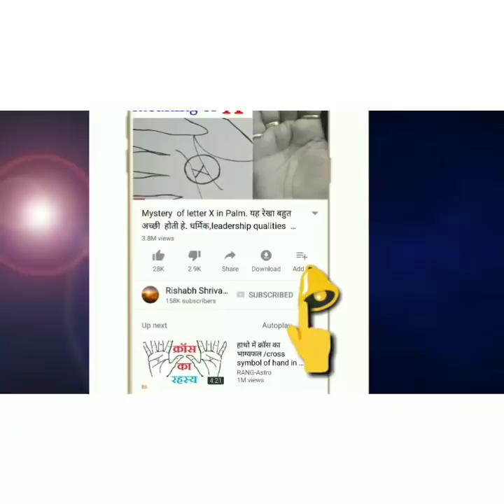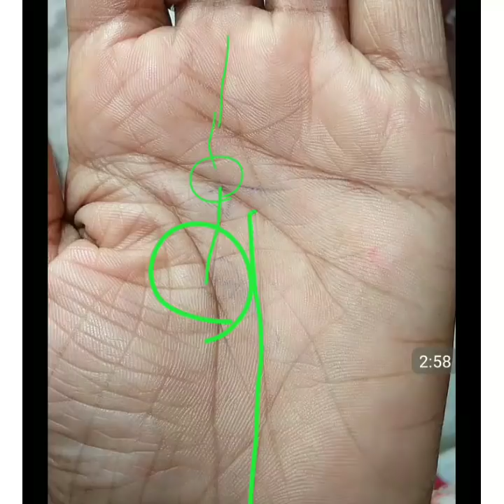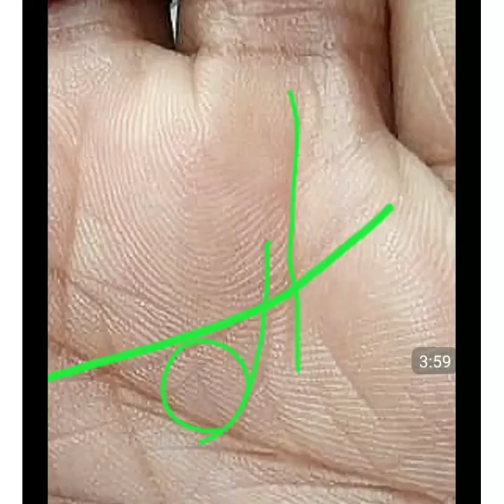Vivah rekha - शादीशुदा जीवन के बारे में जानकारी !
Vivah rekha gyan in hindi , शादीशुदा जीवन के बारे में जानकारी ! marriage line palmistry